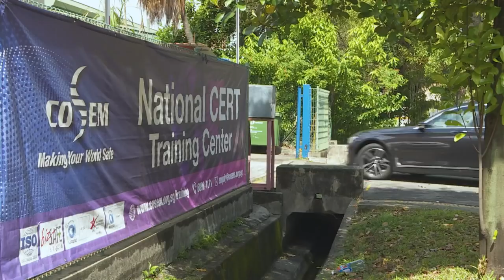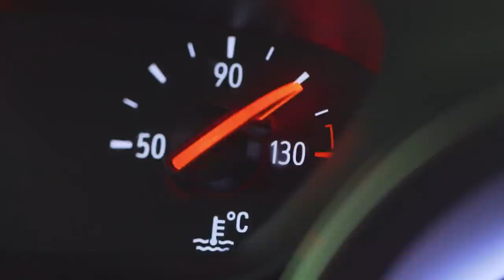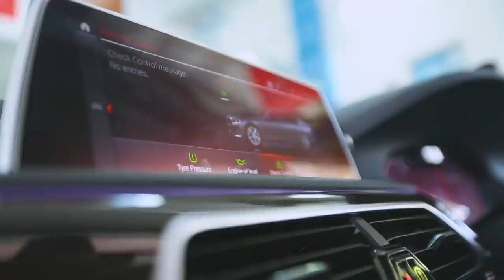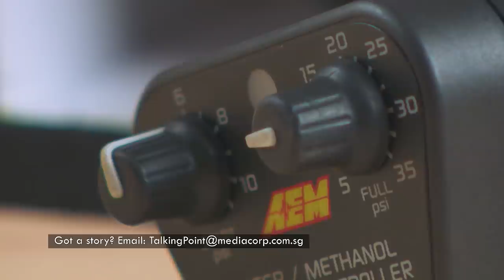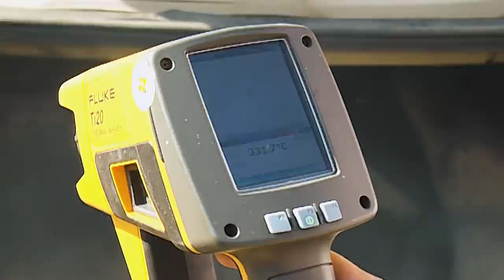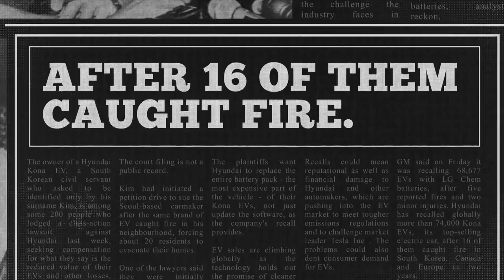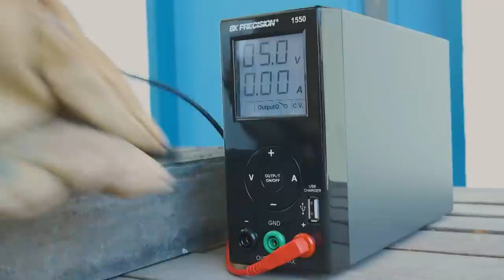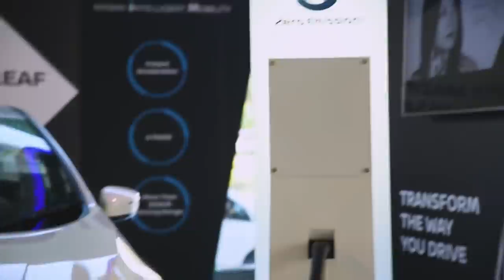Car Fires: What Causes Them And How To Prevent One? | Talking Point | Full Episode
There’s a car fire every two days in Singapore. The two most common causes – an overheated engine and electrical faults. But what can push a car over the edge to spontaneously combustion? And are we doing the right thing to prevent these fires? Plus, an electric vehicle (EV) future beckons in 2040; these cars run without a combustion engine and instead use lithium-ion batteries. How much of a fire risk are these batteries? Talking Point host Steven Chia goes in search of answers.